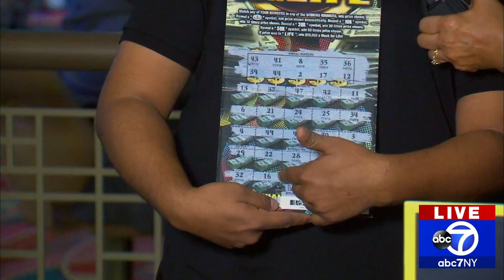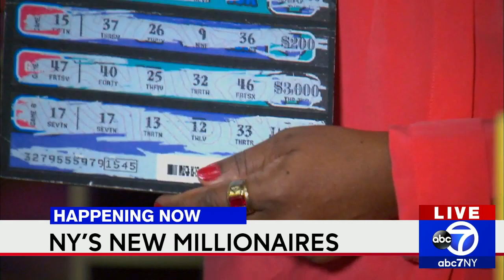2 New Yorkers split $13M in lottery winnings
Yolanda Vega presented over-sized prize checks to two multi-million dollar Lottery winners representing Queens and Long Island.   Both hit the jackpot playing scratch-off tickets